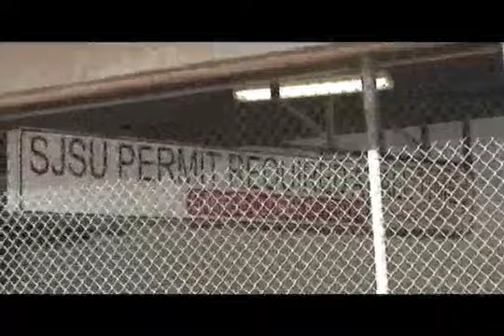SJSU Parking Issues!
PARKING SUCKS AT SAN JOSE STATE SUCKS!

Do you guys agree?